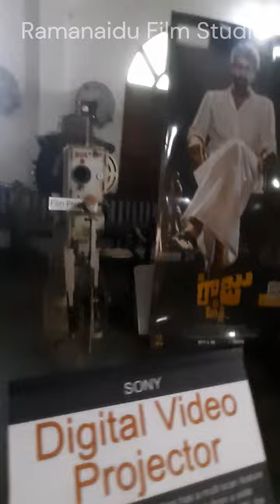Inside Ramanaidu Film Studio, MUST WATCH | Vizag Film Studio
Ramanaidu Film Studio in Vizag, Andhra Pradesh, is a renowned film production facility known for its contributions to the Indian cinema industry. Established by the legendary film producer Daggubati Ramanaidu, it serves as a hub for various film-related activities. The studio features state-of-the-art equipment and sound stages, providing a comprehensive setup for film shooting and production. Filmmakers and artists from across the country flock to this iconic studio to bring their creative visions to life. Ramanaidu Film Studio stands as a testament to Vizag's significant role in the world of filmmaking.